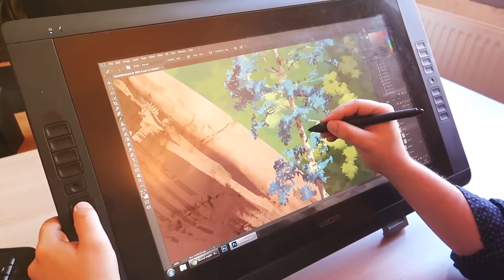Forest of Liars Kickstarter campaign